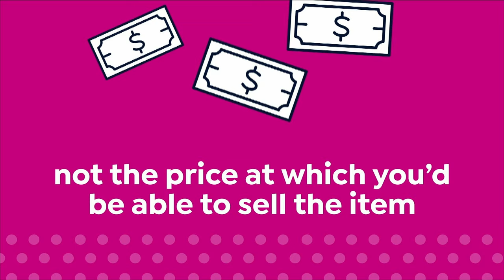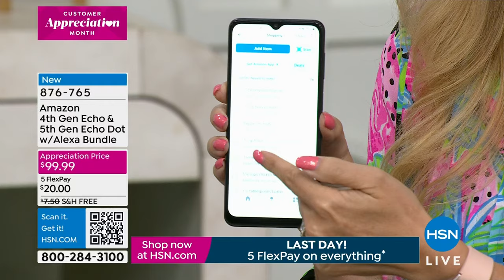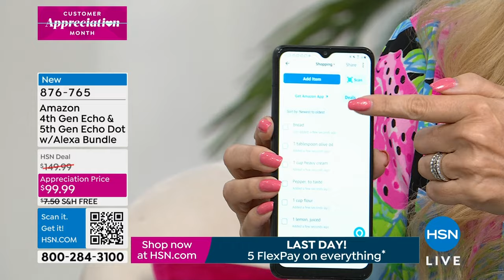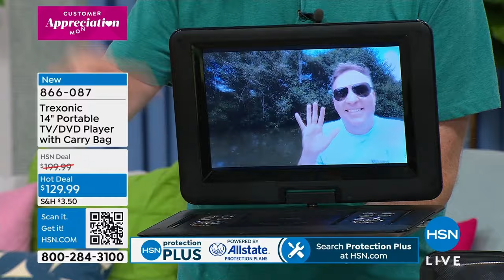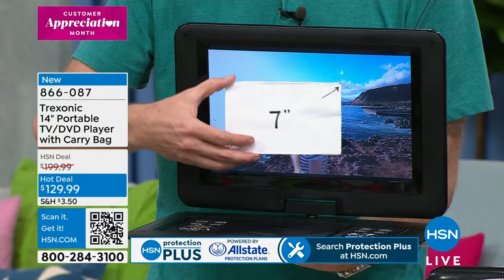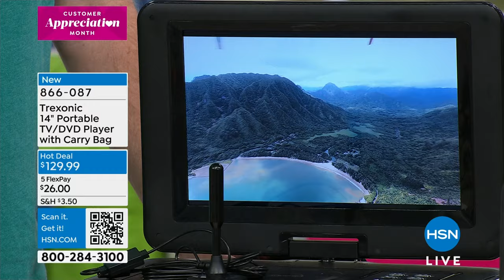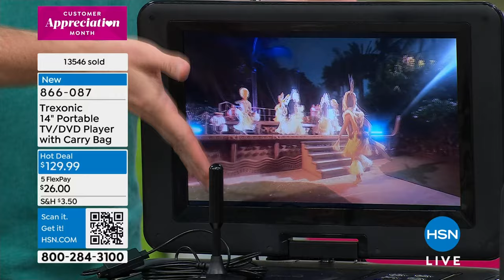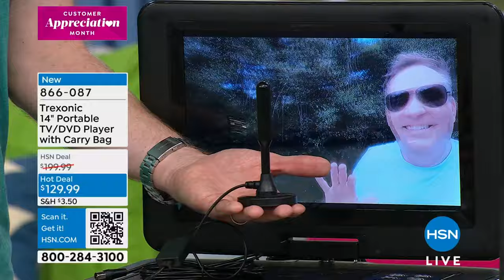HSN | Electronic Connection featuring Amazon 04.21.2024 - 06 PM